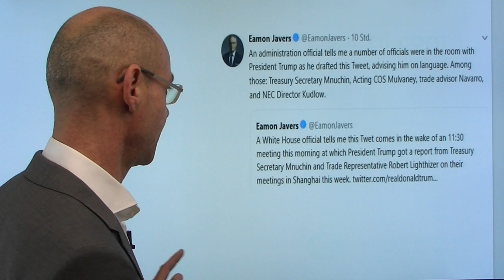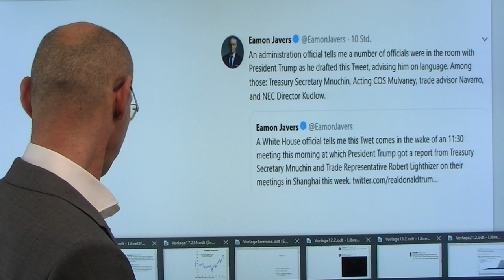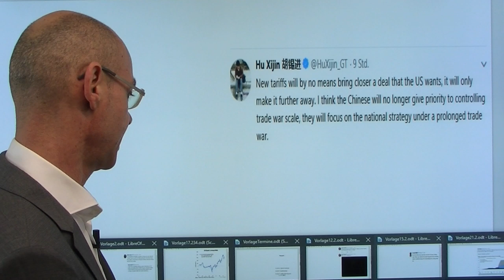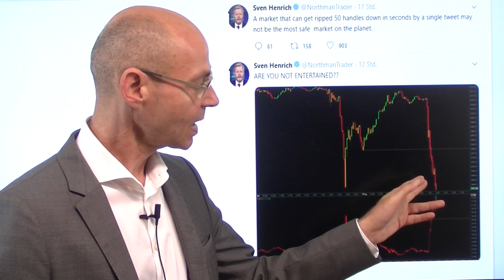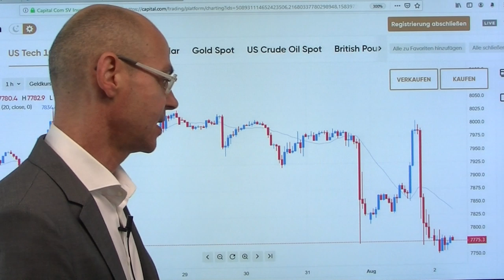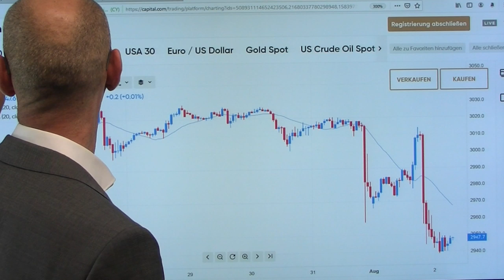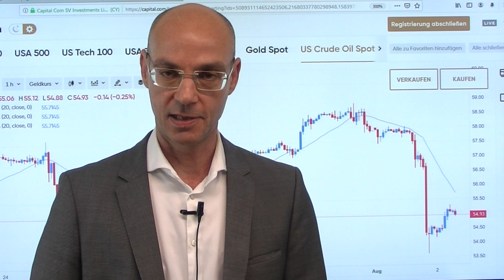Gestern China, heute EU-Autozölle! Videoausblick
Was für verrückte Märkte derzeit! Erst vorgestern der Abverkauf wegen der Fed, dann die Euphorie gestern wegen schwacher US-Konjunkturdaten, die die Fed angeblich zwingen würden, die Zinsen doch stärker zu senken. Aber die Euphorie war schlagartig vorbei, als Trump in einem Tweet 10%-Zölle auf die restlichen Importe aus China ankündigte ab 01.September - nun drohen die Gespräche zwischen beiden Großmächten erneut zu kollabieren, weil China vorher nicht unterrichtet worden war. Heute Nacht hat das Weiße Haus nun angekündigt, dass Trump um 17.45Uhr (deutscher Zeit) eine Erklärung zum Handel mit der EU abgeben werde - das klingt stark nach Zöllen auf Autos aus der EU! Damit wäre dann die nächste Front im Handelskrieg eröffnet..